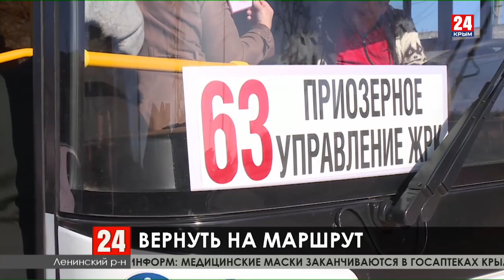В село Костырино под Керчью третий месяц не заезжают автобусы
Отрезаны от центра. В село Костырино под Керчью третий месяц не заезжают автобусы. Почему транспортное сообщение прервалось, будет ли оно возобновлено и как сельчане справляются с проблемой сейчас – в сюжете корреспондента "Керчь 24" Кристины Красюк.